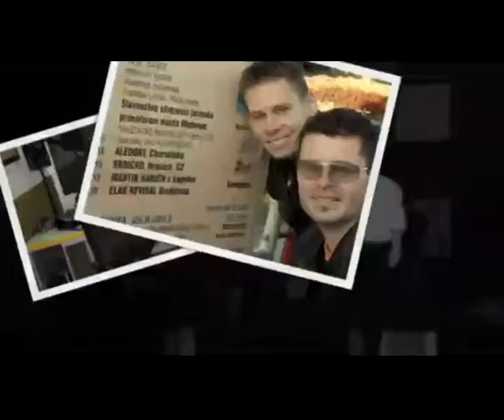ALEDORY NA RADIO RIJECI PRVI DIO ( 12.10. 2013. )